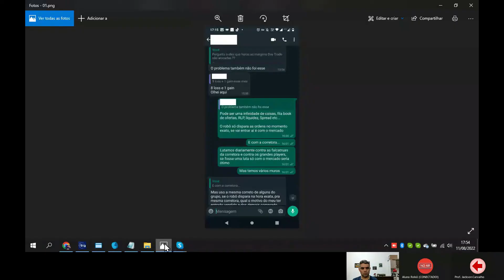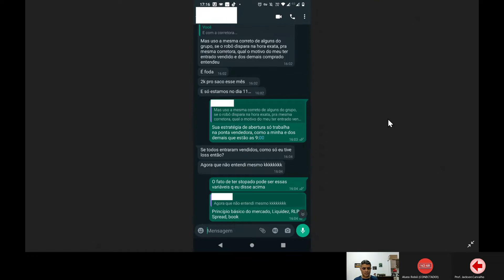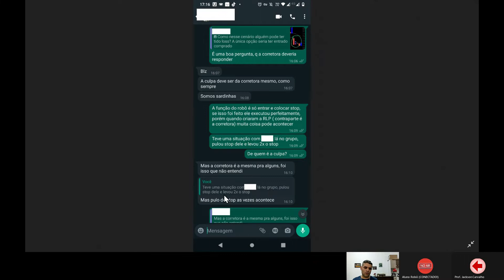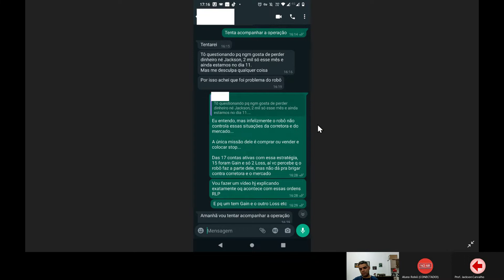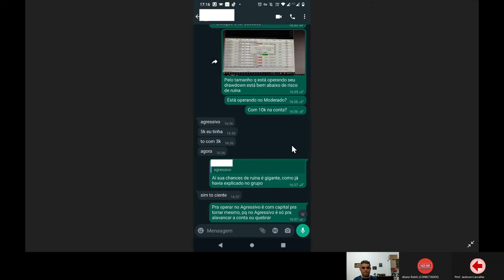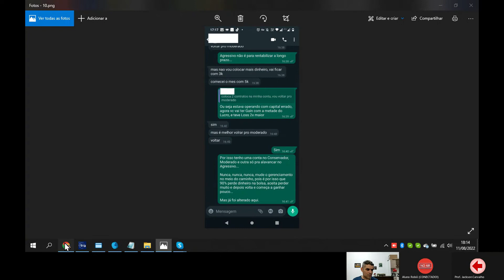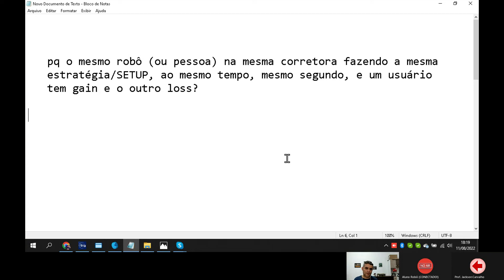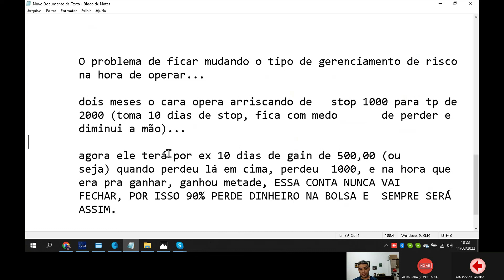O que as CORRETORAS não te contam? AS FALCATRUAS DO MERCADO! [97]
O que as CORRETORAS não te contam? AS FALCATRUAS DO MERCADO!